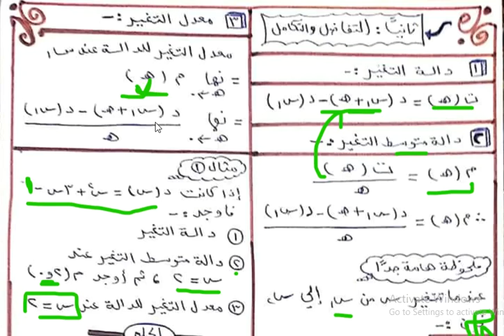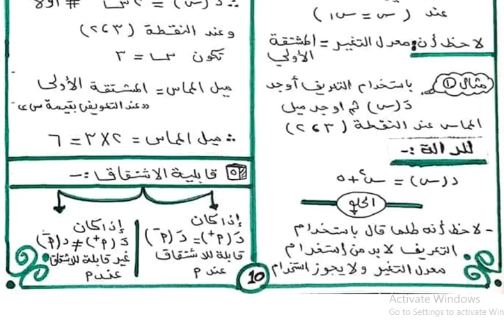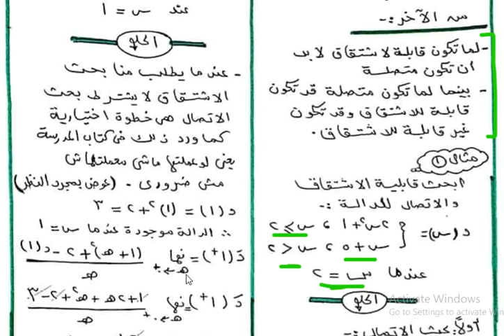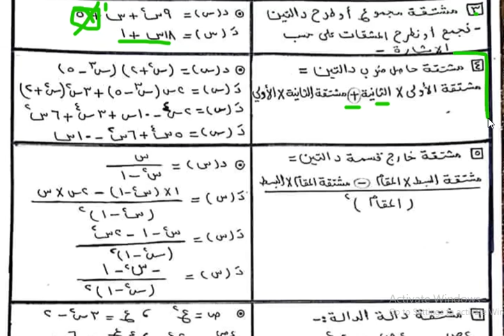مراجعة ليلة الامتحان تفاضل للصف الثاني الثانوي الترم الثاني نظام جديد و المختصر المفيد للتفاضل✔👍🏻